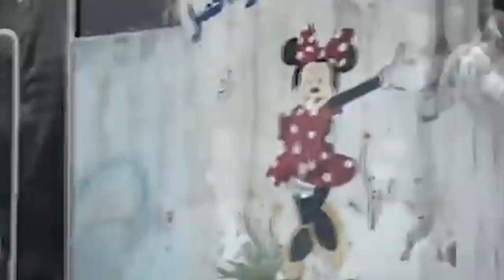phew tylli ki erplein kit ia ki nong afghanistan//education video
the video doesn't mean to spread fake news but just tells the story as it s  happening that Afghanistan's people need community help, describe it in the local Khasi language to bring up the understanding of the local peoples especially for those who don't understand English.
please help afghan peoples
 education video